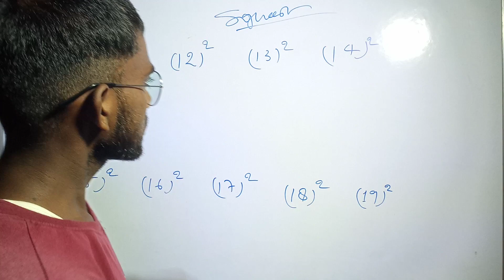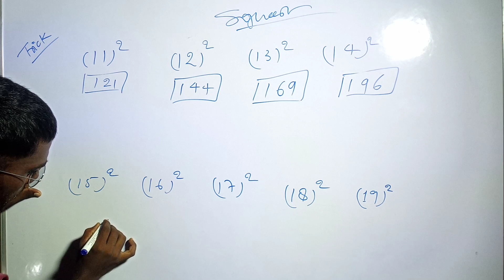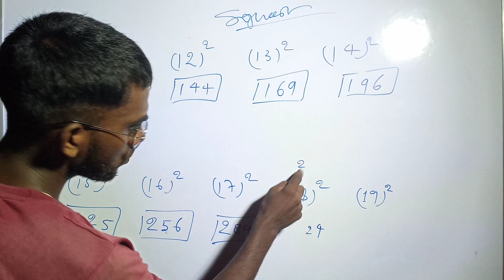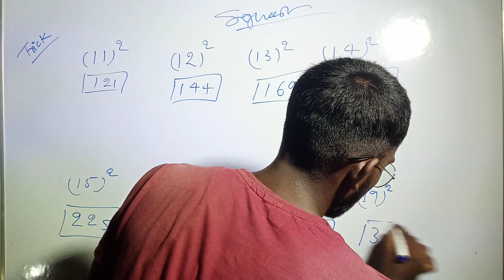squar(वर्ग)मात्र 20 सेकेंड में//जिन्दगी भर नहीं भूलोगे//by-vijaysir@zeetv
squar(वर्ग) निकालने का आसान तरीका//मात्र 20 सेकेंड में//जिन्दगी भर नहीं भूलोगे/squar-by vijay sir
math tricks,
math tricks by hasnat,
math tricks to impress your friends,
math tricks competitive exams,
math trick shots,
math trick multiply,
math tricks short video
reasoning tricks,
reasoning tricks in telugu,